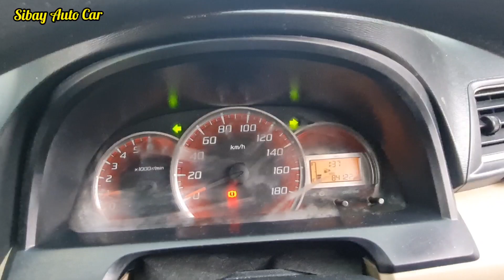SUPER MURAH AKHIR 2021 ‼️ CUMA 30 JT TOYOTA AVANZA G 1.5cc SETARA VELOZ MUAT SATU KELUARGA CAKEP‼️‼️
MOBIL BEKAS MURAH 2021 TOYOTA AVANZA G 1.5CC 2013 MANUAL SETARA VELOZ WARNA CAKEP PUTIH MULUS !!!